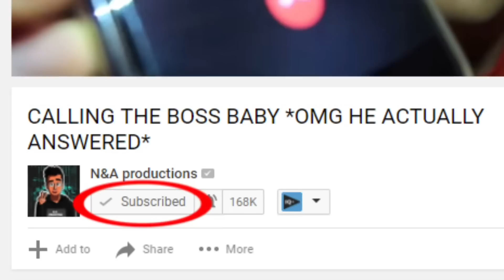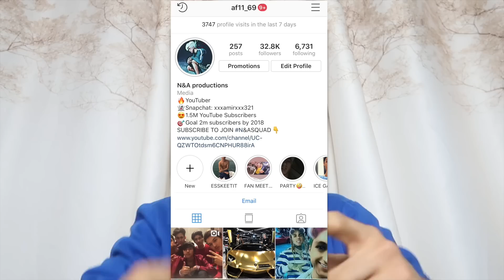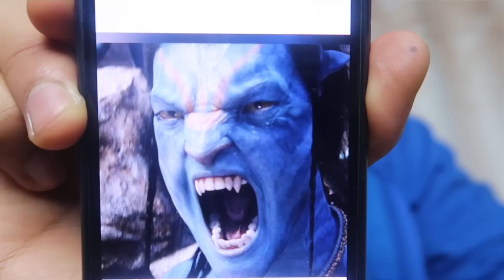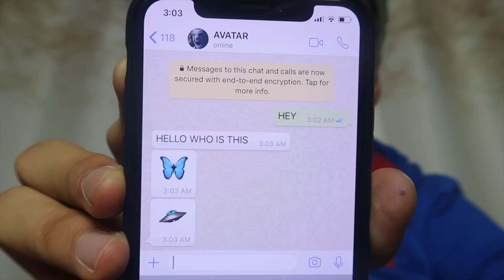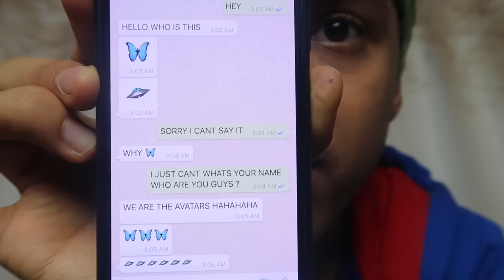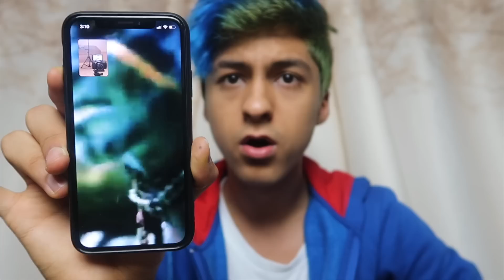DO NOT FACETIME AVATAR AT 3AM!! *OMG HE ACTUALLY CAME TO MY HOUSE*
My Calling Creepy Phone Numbers series is carrying on due to your amazing support! Yes guys, today, i decided that im going to FACETIME Avatar to talk to them.at 3am But then, something INSANE HAPPENED! When I facetimed AVATAR  believe it or not, avatar ANSWERED!! IT WAS SO SCARY BECAUSE THEY CAME TO MY HOUSE OMG! Anyway, I suggest you watch the whole entire video because of how CRAZY this video was.